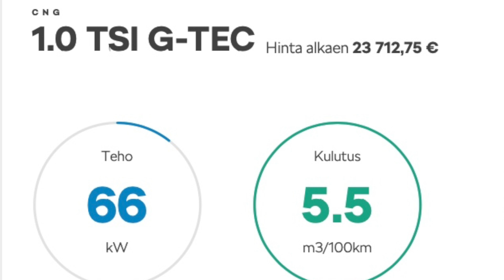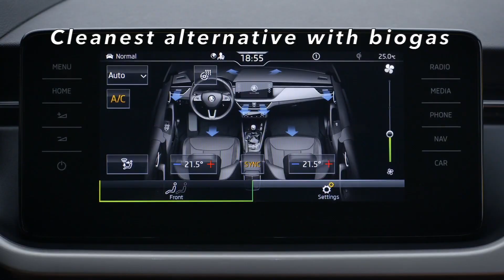Skoda Kamiq Biogas 2020 with TENET soundtrack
Check this original video

Skoda Kamiq and Seat Arona are the cleanest SUV´s in the world

Soundtrack Plan, Travis Scott from TENET